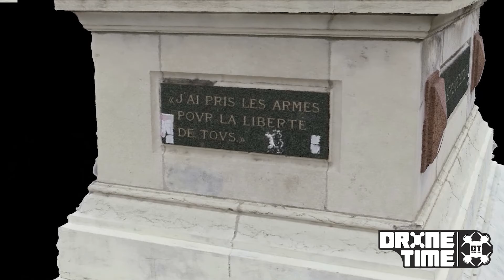Photogrammétrie par Dronetime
Voici une présentation de photogrammétrie réalisée à partir de prises de vues aériennes.
La photogrammétrie permet d'obtenir des objets 3D à partir de prises de vues.
Toutes les arêtes ne sont pas bien définies dues aux prises de vues qui n'étaient à l'origine pas faites pour ressortir en rendu photogrammétrique.
Néanmoins nous avons un résultat assez impressionnant et de qualité.
Grace à la photogrammétrie nous pouvons conserver des monuments, les observer sous tous les angles, mais aussi faire des mesures réelles sur des bâtiments ou des parcelles par exemple et les incorporer dans un logiciel 3D pour d'éventuels aménagements.

Dronetime vous accompagne dans vos différents projets de prises de vues aériennes par drone pour:
Des films (publicités, présentations, etc...)
Inspections (structures, antennes etc...).
Cartographie, suivi des cultures, etc...
Photogrammétrie...
Etc...
Pour qui?
Aussi bien les professionnels que les particuliers qui ont besoin de prises de vues photos ou vidéos de qualité.